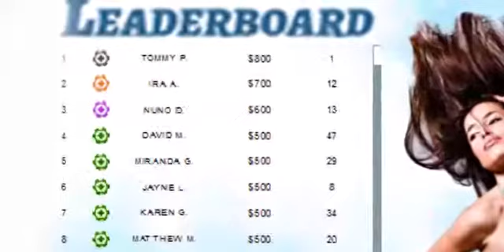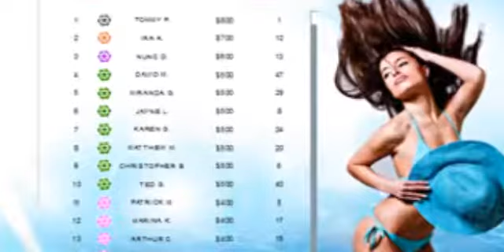Intertops Casino $270,000 Pool Party Casino Bonuses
There's nothing like a dip in the pool to cool down on a hot summer day.  This summer one of the world's first and most trusted online casinos, is hosting the ultimate pool party. They'll be giving away $30,000 in prizes every week until September 2nd. At the end of the summer there'll be a grand prize draw for a $1000 cash prize in addition to the total Pool Party casino bonus giveaways of $270,000.

Players at Intertops Casino automatically earn points when they play and deposit. Their points and rankings are displayed on a leaderboard. Players can check their rankings on the Pool Party leaderboard Every week this summer, hundreds of them will win bonuses up to $800.  Since it's re-set every Monday, they can win casino bonus money every week.

"You want to get in the top fifteen for the week if you can," explained the manager at Intertops Casino.  "The top fifteen players on the leaderboard each week are entered in a final prize draw that we'll do on September 3rd. That winner will get another $1000."

In addition to the Pool Party bonus giveaway, every Thursday 50 players will be awarded a free bonus up to $150. Players will be drawn based on their Monday through Wednesday game play.

Intertops Casino has earned the trust of players all over the world.  It is well known for its excellent casino customer service, generous casino bonus offers, and easy deposits and withdrawals. Intertops also operates a busy poker room and sportsbook.